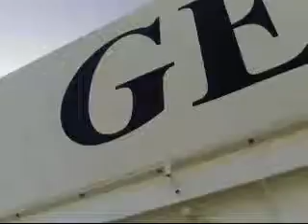Voyager of the Seas in Naples from Norwegian Gem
Voyager of the Seas in Naples from Norwegian Gem ncl